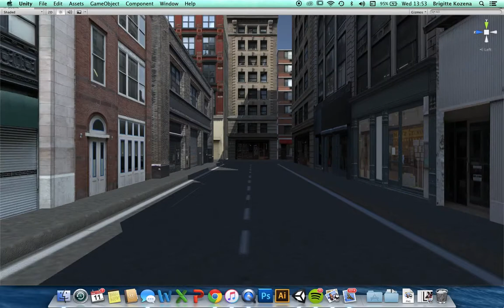Unity Animal Game - Street View